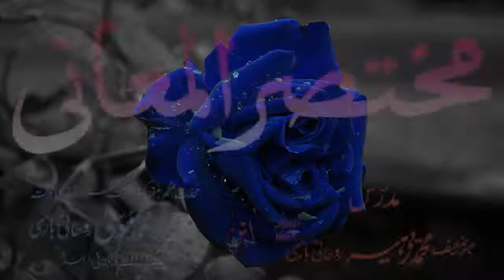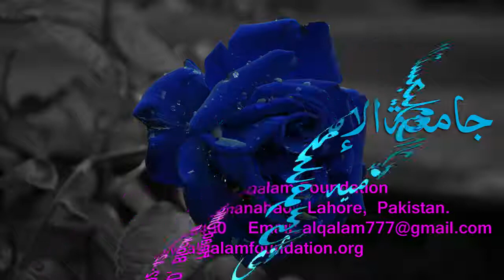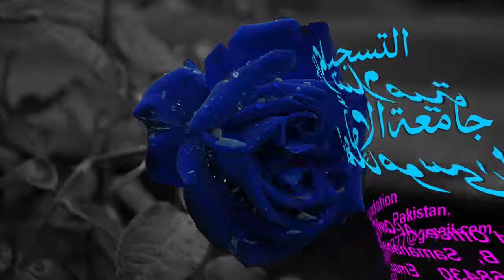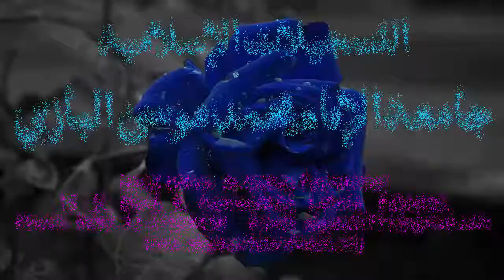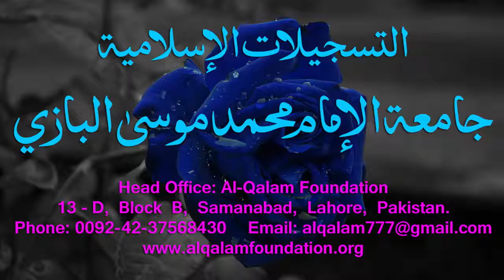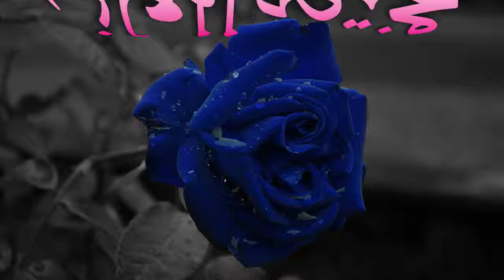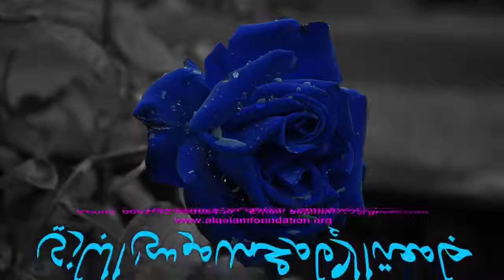Mukhtasar-ul-Ma'aani Dars - 110 - Page - 310 - Maulana Muhammad Zuhair Albazi - 28/04/2005